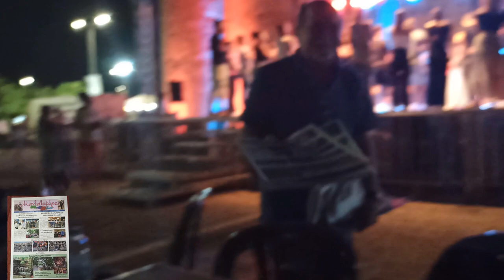Νο 1 ΑΠΟΨΕ ΗΛΙΑΣ ΧΟΡΕΥΤΑΚΗΣ ΣΤΟ ΚΡΗΤΙΚΟ ΑΝΤΑΜΩΜΑ Πολιτιστικό Φεστιβάλ Παράδοσης 30 6 2024 Δραπετσωνα